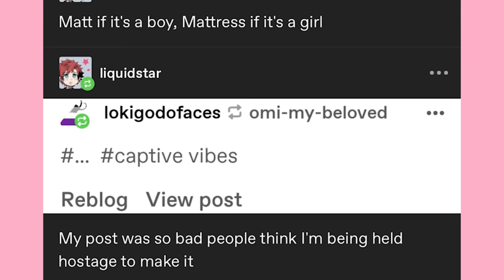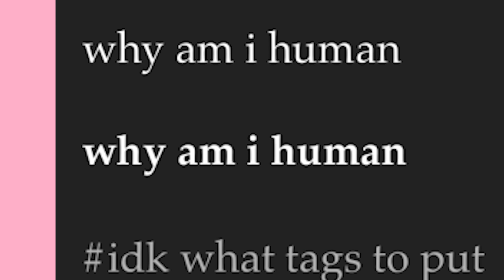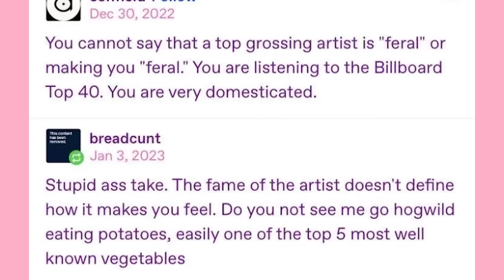Open Up, It's Tumblr